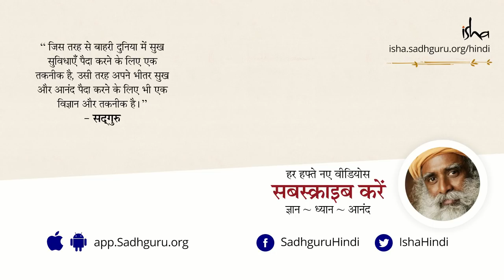पानी की भी याददाश्त होती है! Water has memory | Sadhguru Hindi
हमारी परम्परा में पानी के बर्तनों की पूजा की जाती है, और इसे विशेष सम्मान से देखा जाता है। जानते हैं इसके पीछे के विज्ञान के बारे में।

Water Has Memory - Sadhguru at IIT Madras (Part V)